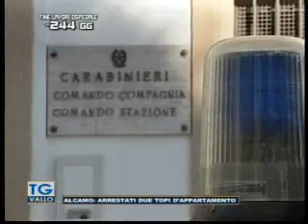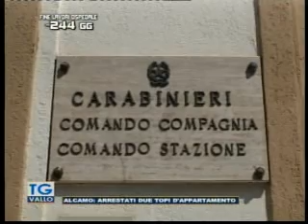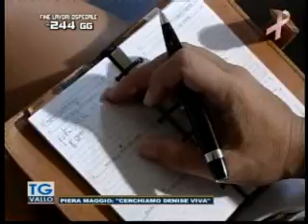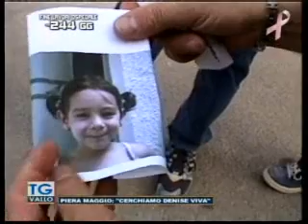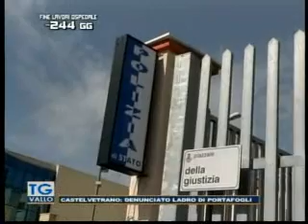TgVallo Mazara 02 05 2014